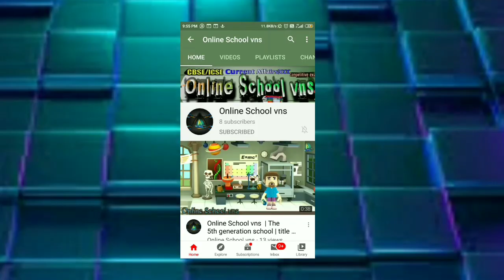Question Answer | A Happy Child | Three Little Pigs | Class 1 English | Marigold Unit 01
A happy Child | Three Little Pigs | Class 1 English | Marigold Unit 01

Explanation of Chapter 01 of english from book Marigold of Class 01 ; Chapter name is A HAPPY CHILD ; THREE LITTLE PIGS .

Q.1 What is the colour of the happy child's house?

Online School vns